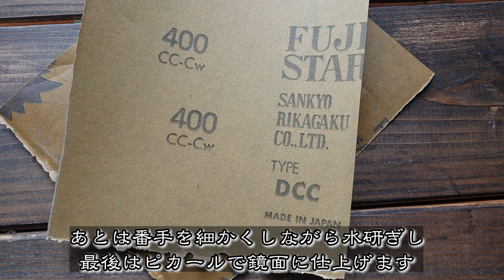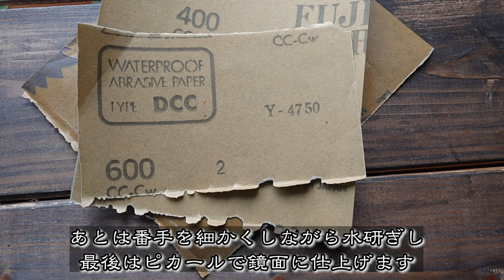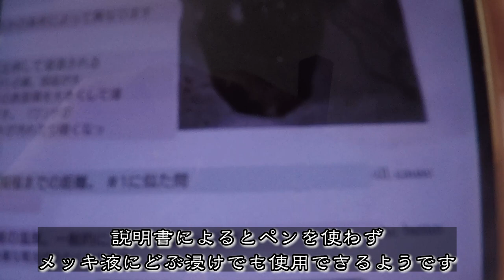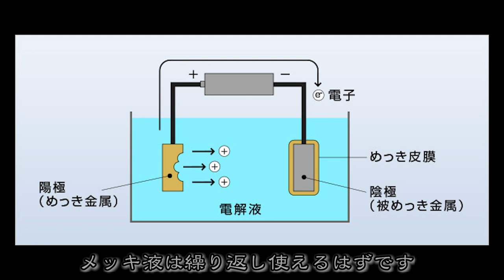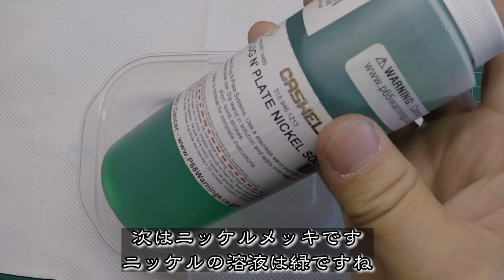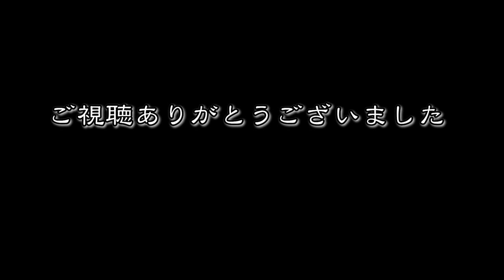ジャンクギター 再生計画 最恐 ７ YAMAHA SG 修理 再生 ギターリペア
ジャンクで手に入れたヤマハのSG3000のリペア動画で
素人の週末やっつけ仕事です。

ブログの製作記事と連動しています。

▼yukinosukeものづくりのブログ

アマゾン購入先：
Dremel(ドレメル) ペン型ミニルーター FINO(フィーノ)

めっき工房

ELEGOO Mars 2 Pro Mono

デジタル表示はんだこて

高儀 EARTH MAN 卓上木工バンドソー

皿取錐&埋木錐セット

ハムバッカー用ピックアップカバー

導電塗料

和信ペイント 水性ポアーステイン

オレンジドロップ コンデンサー

タイトボンド3

BELDEN 8503 フックアップワイヤー5色セット

yukinosukeさぶちゃんねるでは主に商品レビューをしています。